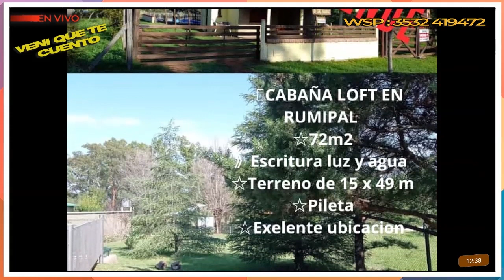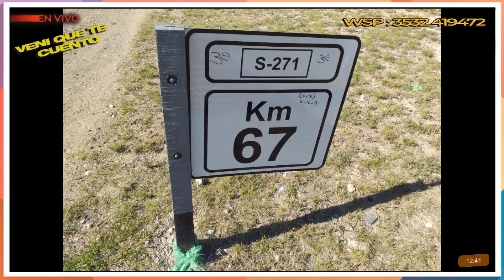INMOBILIARIA GAMBONE, 1O DE ABRIL 2023